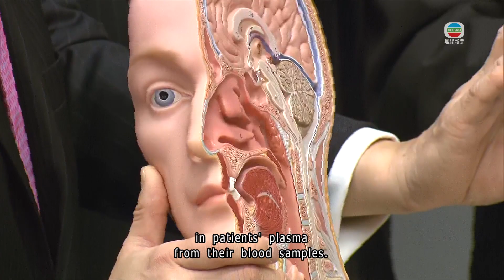TVB News｜13 March 2025│New approach by Chinese University for early detection of nose related cancer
The Faculty of Medicine at CUHK has developed a new approach to facilitate early detection and more precise screening of nasopharyngeal cancer using gene sequencing technology. Nasopharyngeal cancer develops in the upper part of the throat behind the nose.